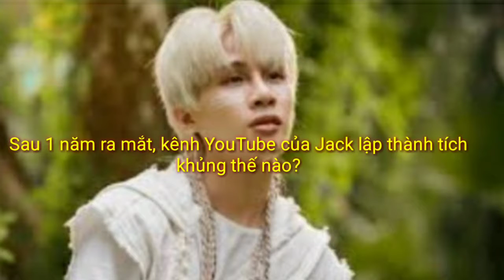Sau 1 năm ra mắt, kênh YouTube của Jack lập thành tích khủng thế nào? DVT News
Sau 1 năm ra mắt, kênh YouTube của Jack lập thành tích khủng thế nào với hàng triệu lượt đăng ký